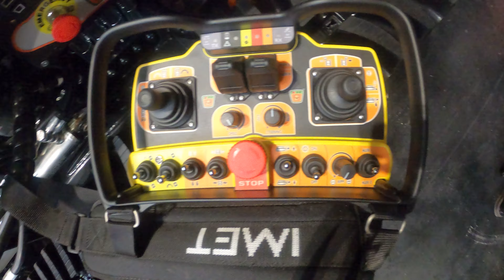2022 Green Climber LU 600+ MDB 1.9 Litre 3-Cyl Diesel Remote Control Mower / Verge Trimer (56 HP)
2022 Green Climber LU 600+ MDB 1.9 Litre 3-Cyl Diesel Remote Control Mower / Verge Trimer (56 HP)

Kilworth Machinery at
LAMMA Show 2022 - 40th Anniversary Show, Birmingham National Exhibition Centre, West Midlands, England, United Kingdom - Wednesday 4th & Thursday 5th May 2022